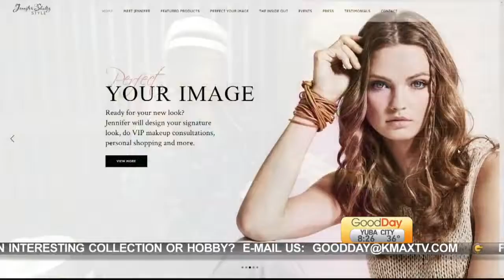Valentine's Day Gifts That Give Back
A portion of the proceeds from sales of these products will benefit victims of the Sonoma Valley Fires, including our furry friends!